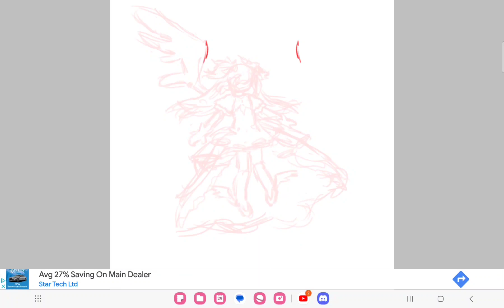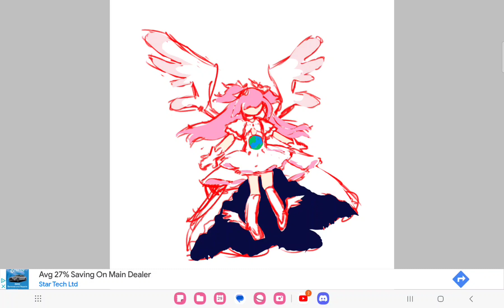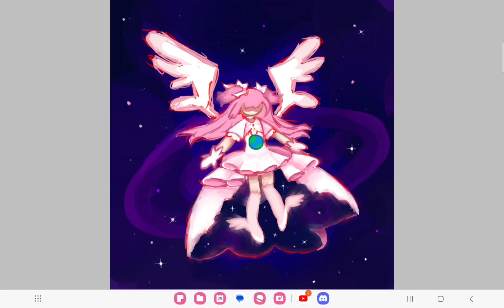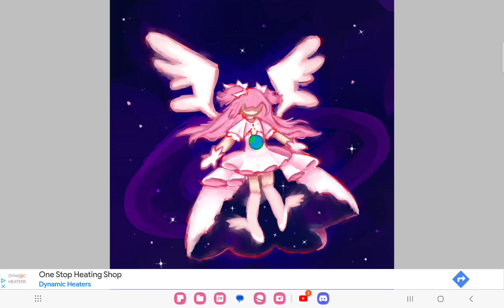Ultimate Madoka // Speedpaint 💗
tablet and stylus

art by me edit by me music by toby fox

undertale ost - chill